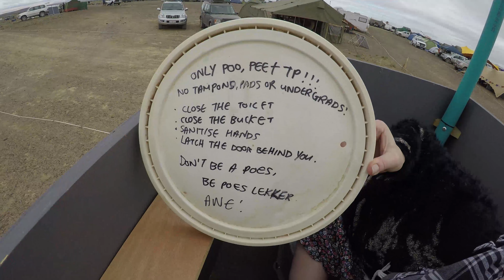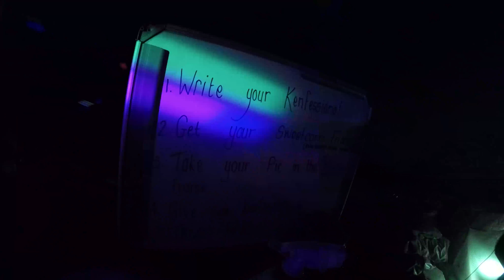AfrikaBurn 2018, GoPro Unedited Footage, Tankwa Karoo, South Africa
Unedited Footage.
AfrikaBurn 2018 @ Soulstice, Wednesday Evening 9-10pm